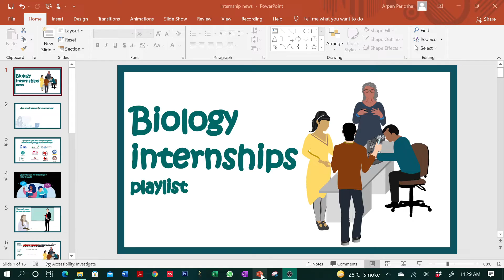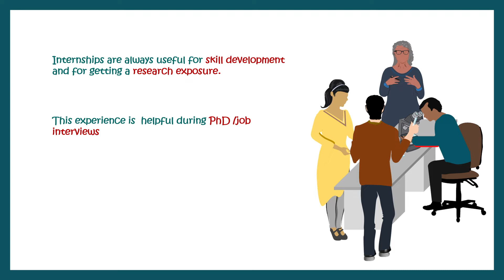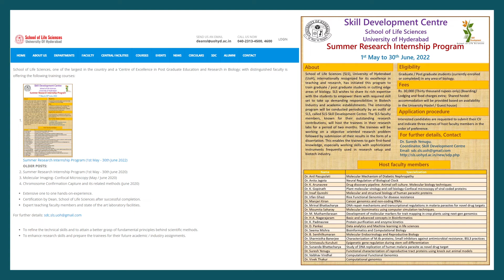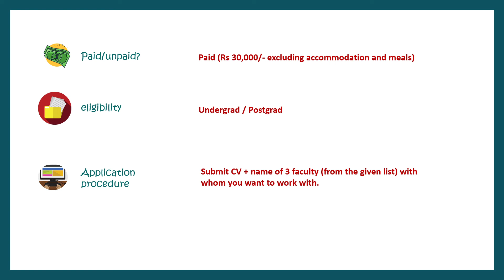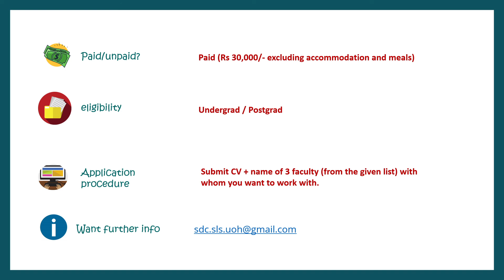Biology Internship opportunities 2022 | University of Hyderabad summer internship.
This video and the playlist is dedicated to guide undergrad students about internship opportunities across India.
Use code "AP10" to avail extra month subscription offers,